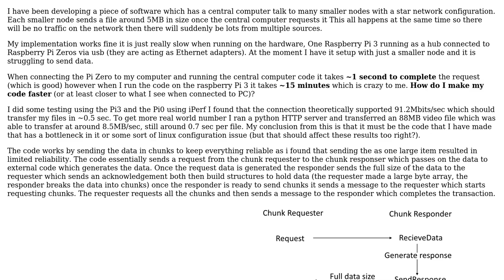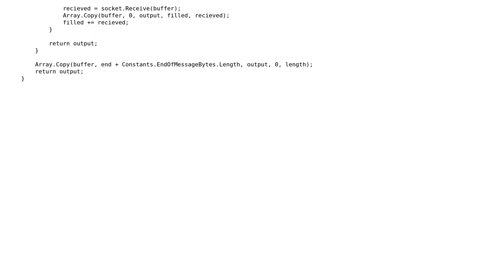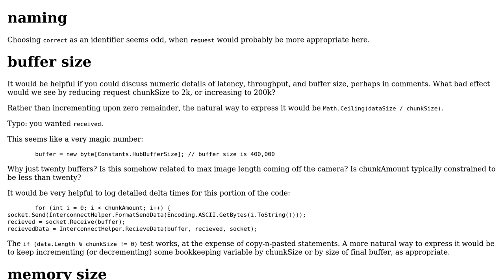Code Review: One to One network file transfer code C# socket based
With thanks & praise to God, and with thanks to the many people who have made this project possible! You are responsible for your own actions.